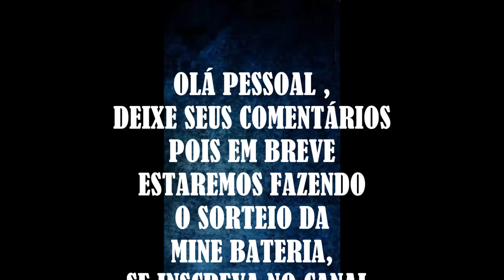PESCADORES MINEIROS TREM BÃO (MARCELO SILVA PESCA)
NESSE VÍDEO VOCÊS VERÃO SENAS DE PESCARIA  E LINDA PAISAGEM
SEJAM TODOS BEM VINDOS AO CANAL DEUS ABENÇOE A TODOS.